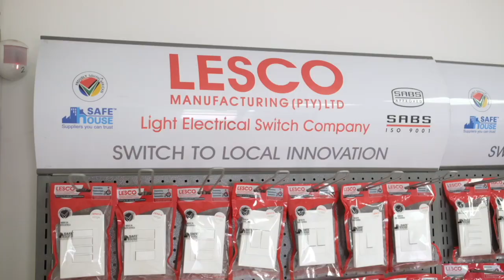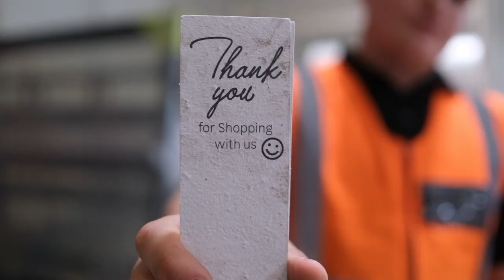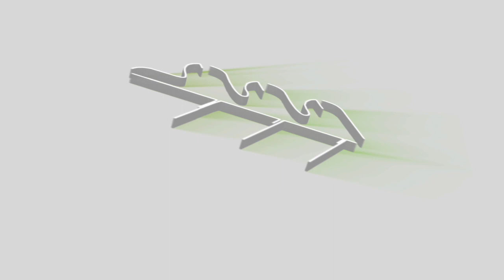Glenoaks Academy Graduation 2023